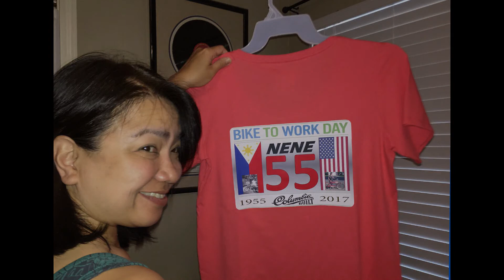2017-05-23 Riding the Columbia for Nene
Maida riding her Mother's bicycle which was lovingly and generously restored by Maida's brother Alvin. The bike is a 1955 Columbia Three Star Deluxe. The ride was in memory of 'Mother Goose' who became an angel one year ago today. We miss you Mother Goose and we think of you often. This ride's for you!